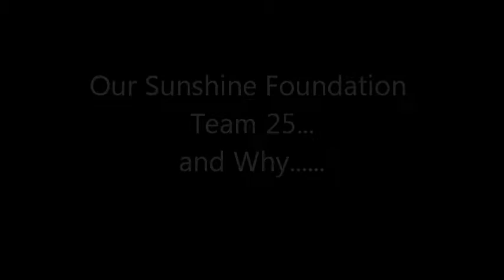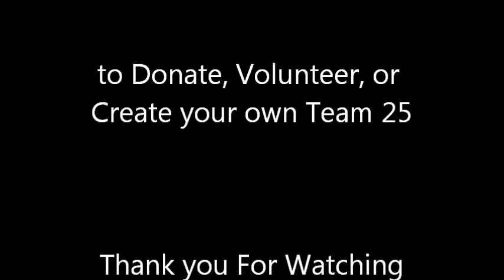Shane's Sunshine Dream 2004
Sunshine foundation for Kids granted Shane Dickson his dream to go Whale Watching on the west coast, with his best friend, in May 2004.  Video made to celebrate Sunshine's 25 Anniverary of providing dreams for over 7,000 kids with long term disabilities, or life threatening illnesses.